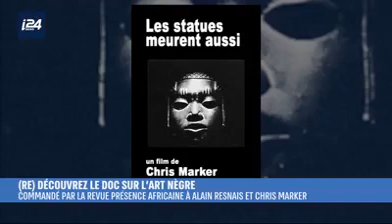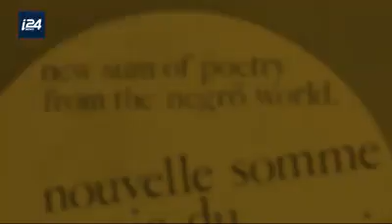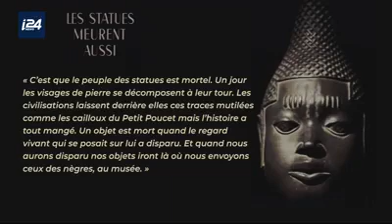LES STATUES MEURENT AUSSI AUCH STATUEN STERBEN